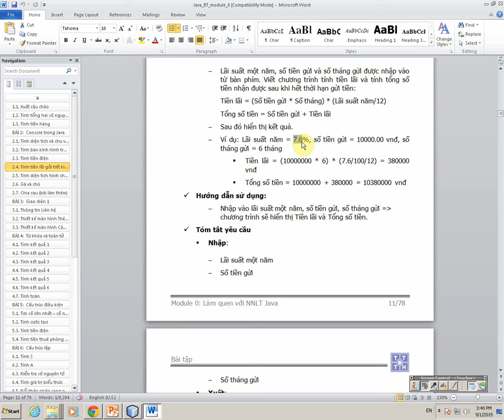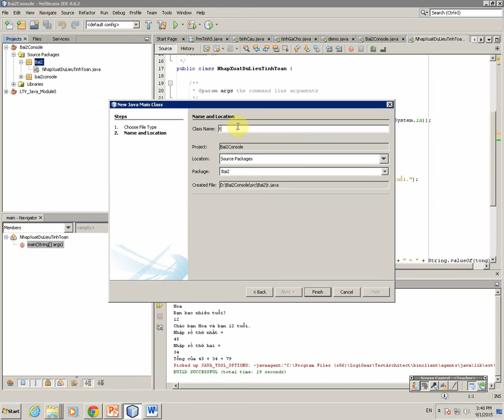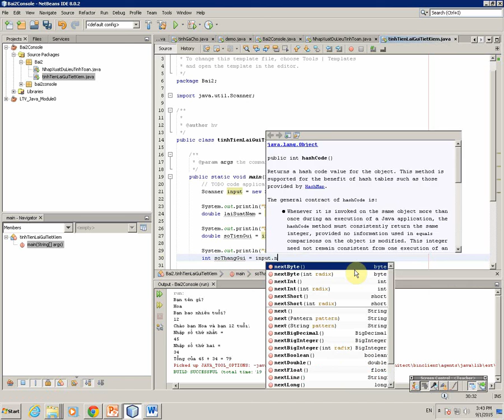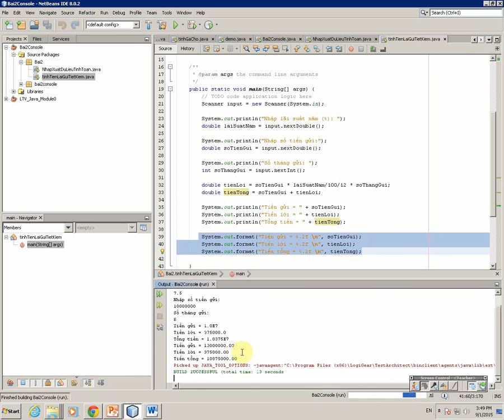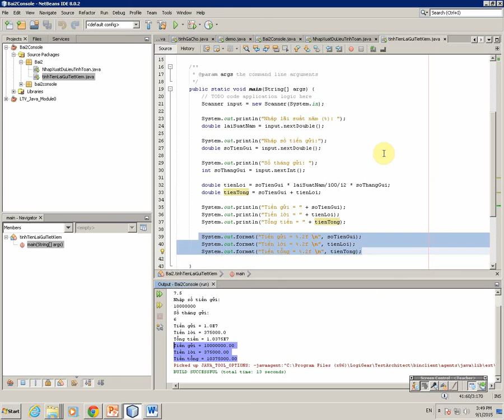[Java] - Tính tiền gửi tiết kiệm | Học lập trình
xây dựng ứng dụng console nhập xuất dữ liệu, sử dụng thư viện Scanner để nhập dữ liệu, tính toán và hiển thị kết quả có định dạng với phương thức System.out.format()
Video được trích từ khóa học Lập trình viên cơ bản Java tại TTTH: